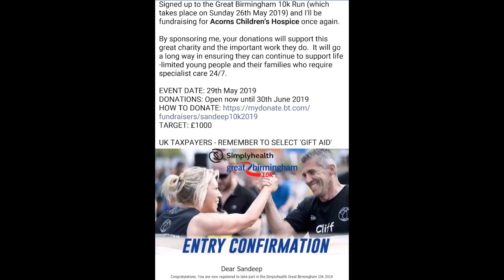Fundraising for Acorns Children's Hospice - Video 1